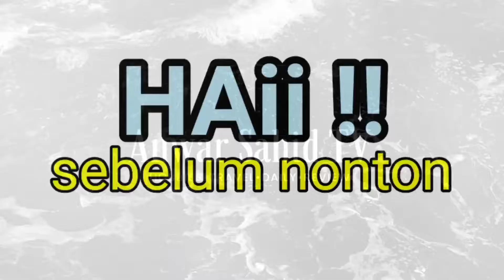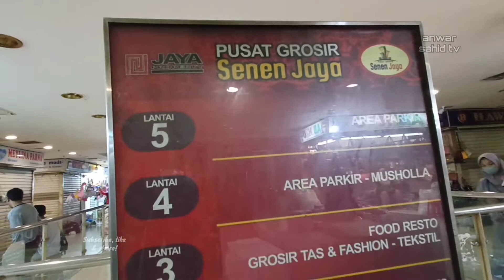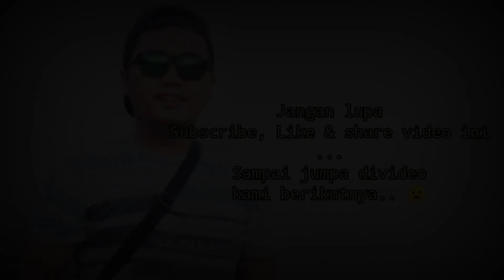Walking Around PASAR SENEN JAYA - Pusat Grosir Belanja Tas Murah Berkualitas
Pusat Grosir Senen Jaya adalah pusat perbelanjaan dengan konsep grosir dan eceran yang terletak di kawasan Senen, Jakarta Pusat. Tempat ini dibangun sebagai bentuk pengembangan Pasar Senen yang diremajakan pada tahun 2008. Tujuannya tidak lain adalah memberikan tempat bisnis yang layak dengan pengelolaan profesional kepada pengusaha lokal di Indonesia, khususnya Jakarta.

Pusat Grosir Senen Jaya yang dikembangkan oleh PT Jaya Real Property Tbk. ini resmi dioperasikan pada tahun 2009. Sejak saat itu, tempat ini menjadi salah satu lokasi favorit warga Jakarta berbelanja. Selain tergolong luas dengan koleksi produk yang lengkap, harga yang ditawarkan penjual pun relatif murah. Tidak heran jika selain pengunjung biasa, banyak pedagang kecil yang membeli stok barang dagangan mereka di sini. Lebih dari 1.100 kios ada di gedung ini.

            Gedung seluas 31.668 meter persegi ini sudah dikenal oleh warga Jakarta sebagai salah satu pusat grosir dan eceran terbesar untuk produk jam tangan. Begitu pula oleh warga dari luar Jakarta, khususnya pada pedagang jam eceran. Berbagai jenis jam tangan, mulai dari yang bermerek hingga produksi lokal ada di sini. Harganya pun sangat kompetitif, hingga banyak pembeli mengakui harga produk di sini adalah yang termurah jika dibandingkan produk di lokasi grosiran lain. Saking ramainya dikunjungi, pedagang jam tangan di Pusat Grosir Senen Jaya bisa menjual sekitar 1.000 produk dalam satu hari, khususnya weekend.  Kios-kios penjual jam tangan tersebar di lantai satu dan dua gedung ini.

            Pengunjung pusat perbelanjaan ini tidak hanya mengincar produk jam tangan murah-meriah, tapi juga produk tas dan dompet. Lantai tiga diisi oleh ratusan kios penjual tas yang sebagian besar diimpor langsung dari Tiongkok. Sama dengan jam tangan, harga tas maupun dompet di sini sangat kompetitif. Tas dijual secara grosir maupun eceran, sehingga banyak pula menarik pedagang eceran. Untuk produk tas, sedikitnya 100 produk terjual setiap hari, lebih banyak di saat weekend dan libur nasional. Selain itu, pengunjung bisa dengan puas mencari produk kacamata beragam model dan barang elektronik yang tersebar di lantai dua dan tiga.

See Also our Videos:

-Printer HP Deskjet 2337 Unboxing Review - Printer All in One Print-